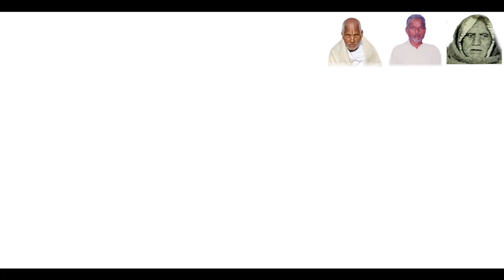सबसे छोटी तर्पण विधि - Tarpan Vidhi | Easy Tarpan Vidhi, स्वयं जो आप कर सकते है। Dipak Ishwar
अब तक का सबसे सरल तर्पण विधि | मात्र कुछ ही मिनटों में सम्पूर्ण | जरूर देखें | | Dipak Ishwar |

घर में तर्पण करना सीखें । तर्पण कैसे करना चाहिए । तर्पण करने की सही विधि । trpan Mantra
tarpan karna sikhen। tarpan kese karna chahiye । तर्पण करने की विधि । ghar mein tarpan kaise karen
संपूर्ण तर्पण विधि ( पितृपक्ष ) संकल्प विधि आवाहन विधि देव तर्पण ऋषि तर्पण पितृ तर्पण
Tarpan Kaise Kare? क्या है तर्पण करने का सही तरीका | Shradh Paksh 2023 |

तर्पण विधि। सबसे सरल तर्पण विधि। सबसे छोटी तर्पण विधि।

तर्पण को वीडियो में हिंदी भाषा में सहज और सरल करने का प्रयास किया गया है। जो लोग संस्कृत नही जानते, साधारण तरीके से तर्पण करना चाहते हैं उनके लिए उपयुक्त विधि।

पितृ आपके जीवन का सबसे आधारभूत ऊर्जा ब्रह्मांड है। यदि आपके पितृ प्रसन्न नही और उनका आशीर्वाद नही तो फिर कोई, पूजा, पाठ अनुष्ठान कार्य नही करता।

आप इसकी ऐसे समझिए की मृत्यु के बाद प्राणी का शरीर तो नष्ट हो जाता है रह जाती है ऊर्जा, तो पितृ ऊर्जा के स्वरूप में है, सूक्ष्म ऊर्जा के रूप में, और दैवीय शक्तियां भी ऊर्जा के ही रूप में है तो कम से कम दोनो एक ही रूप में है इनके लोक या ब्रह्मांड या फ्रीक्वेंसी अलग अलग हो सकती है। इसलिए यदि दैवीय कृपा चाहिए तो आपके पितृ आपकी सहायता कर सकते है या रोक सकते है। जिसको बात समझ आ गई वो इसका महत्व समझ जायेगा।

तर्पण विधि,तर्पण,पितृ तर्पण विधि,तर्पण की सरल विधि,तर्पण की विधि,संपूर्ण तर्पण विधि,श्राद्ध तर्पण विधि,तर्पण कैसे करें,सरल तर्पण विधि,तर्पण क्या होता है,नेत्र तर्पण विधि,तर्पण विधि नेपाली,तर्पन विधि,सरल पितृ तर्पण विधि,तर्पण की विधि: पूर्वजों के आशीर्वाद पाए,तर्पण विधि कैसे करें?,तर्पण की सरल विधि,पितृ तर्पण कैसे करें,अधिक मास अमावस्या तर्पण विधि,पितृ तर्पण,तर्पण मार्जन करने की विधि,तर्पण और मार्जन करने की सरल विधि,पितृ पक्ष में तर्पण कैसे करें

संछिप्त तर्पण विधि
पूर्व मुख बैठकर जनेऊ या गमछा बाएं कंधे पर।
तीन बार आचमन
1.ओम केशवाय नमः
2.ओम नारायणाय नमः
3.माधवाय नमः
4.गोबिंदाय नम: पढ़कर हाथ धोलें।
संकल्प करें ,जल हाथ में लेकर।
अद्य सर्व विधि कल्याणर्थम पितृणाम प्रसन्नार्थम पितृ तर्पणम करिष्ये।
बड़े लोटा में गंगाजल,चन्दन,फूल,तुलसी डाल कर
दक्षिण मुख बायां घुटना फोल्डकर बैठ जाएं। जनेऊ गमछा दाहिने राइट कंधे पर रखकर,
तिल हाथ मे लेकर पितरों का आवाहन करें।
आगछन्तु में पित्तर इमम गृह्नन्तु जलांजलिम
छोड़ दें।
पिता को लिए जल
अमुक गोत्रः अस्मत पिता अमुक: इदम जलम
तसमै स्वधा नम:, तसमै स्वधा नमः,तसमै स्वधानम:
तीन तीन बार इसी तरह सभी को जल देना है।
अस्मत पितामह इदम जलम तसमै स्वधा.
अस्मत प्रपितामह .
अस्मत माता इदम जलम तस्यै स्वधा नमः...
अस्मत पितामही इदम.
अस्मत प्रापितामही.
अब नाना आदि को
अस्मत मातामह इदम.
अस्मत प्रमाता मह.
अस्मत वृद्ध प्रमाता.
नानी आदि को।
अस्मत मातामही...
अस्मत प्रमाता मही...
अस्मत वृद्ध प्रमाता मही...
.पूरब की और मुंह कर बैठकर जनेऊ या गमछा बाये कंधे रखकर। जल लेकर
अनेन तरपणेन पितृ स्वरूपी जनार्दनवासुदेवः प्रियताम नमम। ब्रह्मर्पण मस्तु। जल छोड़ नमस्कार कर ले।
आसन के नीचे जल गिरा मस्तक पर लगालें।

Easy Tarpan Vidhi

Easy tarpan vidhi | सरल तर्पण विधि,स्वयं जो आप कर सकते है
Easy Tarpan Vidhi | पित्र पक्ष में तर्पण कैसे करें |
श्राद्ध 2023- तर्पण विधि | tarpan vidhi | नित्य तर्पण
तर्पण की विधि क्या है?
घर पर तर्पण कैसे करें?
पितृ तर्पण का मंत्र क्या है?
पितृ पक्ष में क्या नहीं करना चाहिए?

पितृ, पूर्वज के कल्याण हेतु पितृ पक्ष में तर्पण किया जाता है। हो सकता है नौकरी या किसी और वजह से आपके समय न हो तो आप पूरा विधान अपने किसी कर्मकांडी पंडित जी से करवा सकते हैं जो आपके शहर या गांव में है। लेकिन आपको स्वंय इस विधि से तर्पण करना चाहिए। बस 2 मिनट में ही आप तर्पण कर सकते हैं।

सबसे आसान तर्पण विधि,Sabse aasan tarpan vidhi, Sabse chhoti tarpan vidhi, मोस्ट इसी तर्पण विधि, Easy tarpan vidhi, Shortest tarpan vidhi,2 minut ki tarpan vidhi,2 minut men tarpan kaise karenPitru paksha 2023 start date,पितृ पक्ष 2023पितृ पक्ष 2023 में कब है,पितृपक्ष कब से शुरू है 2023,पितृपक्ष 2023 कब समाप्त होगाpitru paksha 2023,pitru paksha 2023 all dates,pitru paksha 2023 date,pitru paksha 2023 start date and time